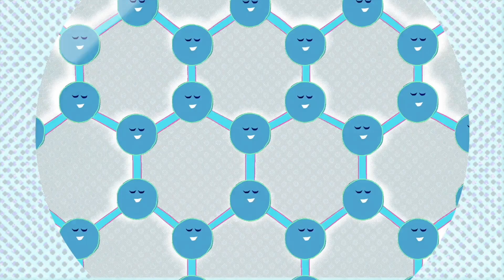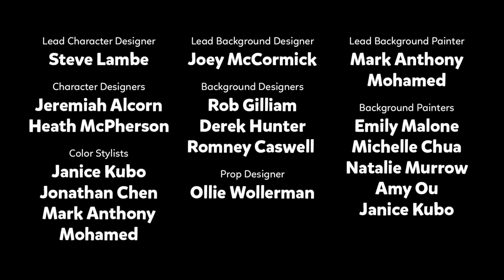Ice - US (Part 7/7) | StoryBots: Answer Time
Synopsis: The StoryBots must answer a question from the Super Snowy Icy Cone guy on how to make ice so he can understand how to make icy cones before he opens his stand. So Boop goes on the job to find an answer.